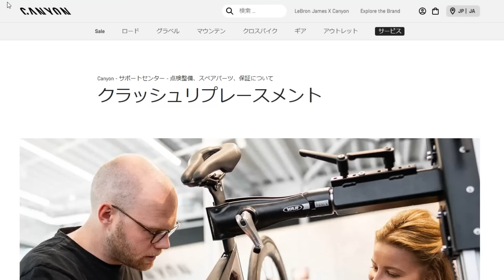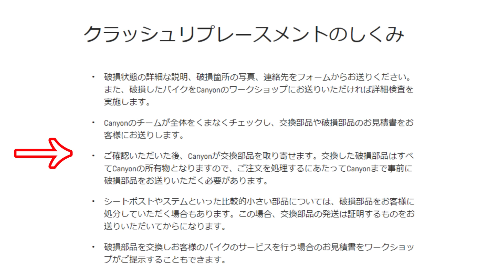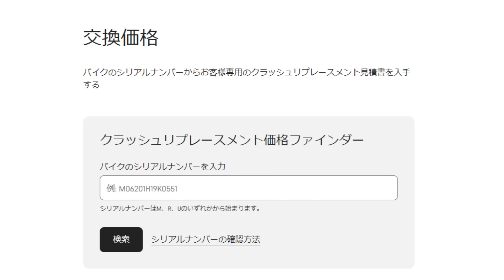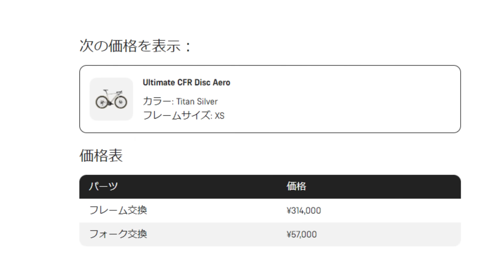まさかの【しくじり】CANYONで痛い出費です。カツオのように早まってしまわないように！恥ずかしながら告白します。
まさかこんな事になるとは思いませんでした。でも身体の事を思うと致し方ない選択でした。

【SNS】
・カツオ